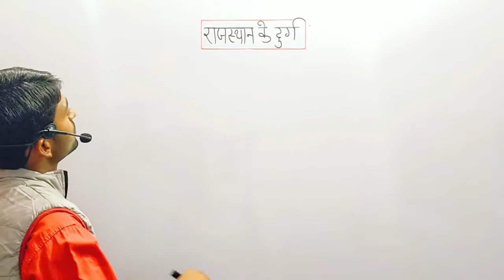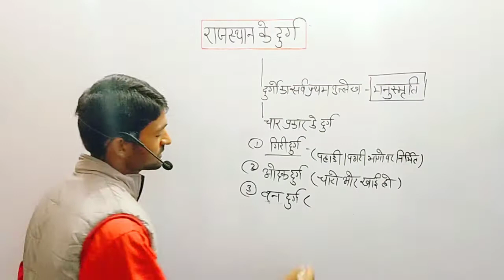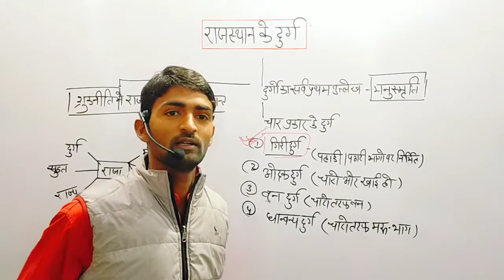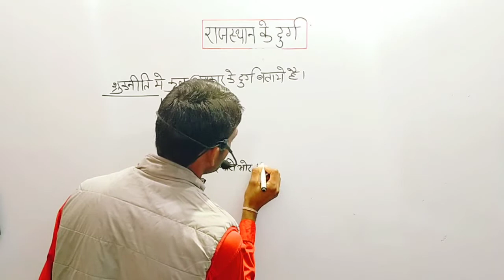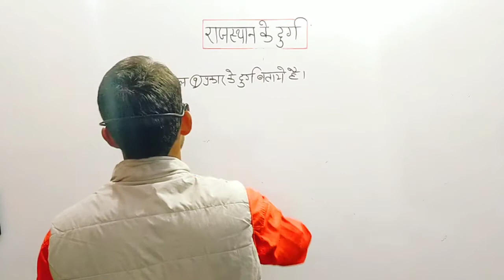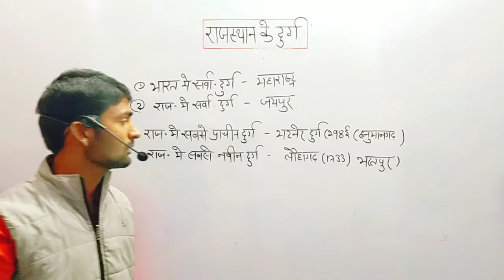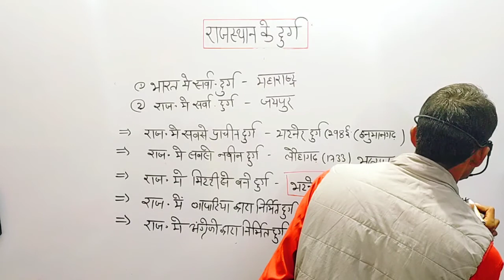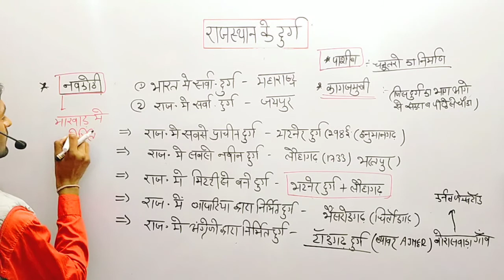राजस्थान के दुर्ग Rajasthan ke durg।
History YK Choudhary
राजस्थान के प्रमुख दुर्ग
Fort of Rajasthan
राजस्थान के प्रमुख दुर्गो की विशेषताएं, श्रेणियां, दुर्गों के प्रकार, कला संस्कृति, निर्माण व उनकी कला शैली, आदि के बारे में विस्तृत जानकारी।।।